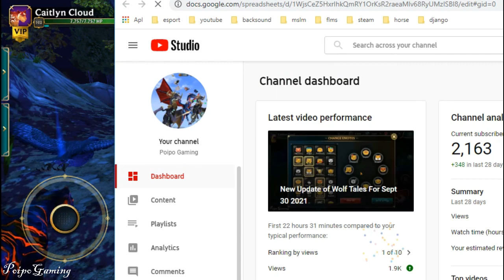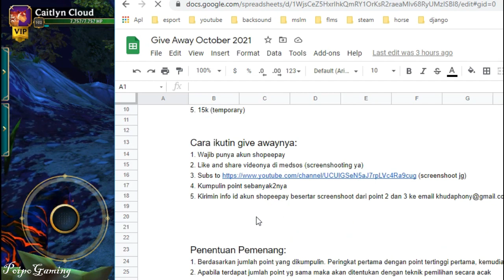Are You Still There? - Wolf Tales